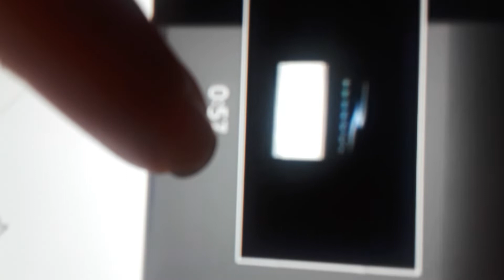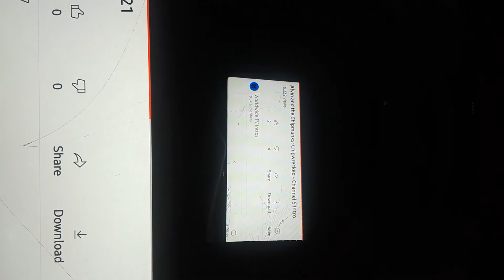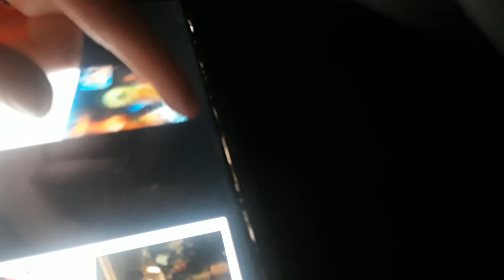October 26, 2021